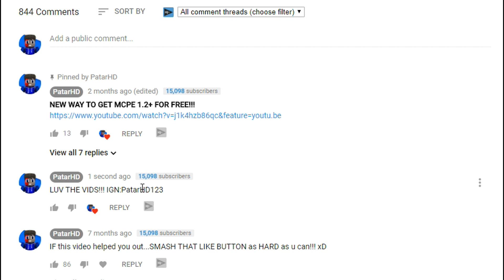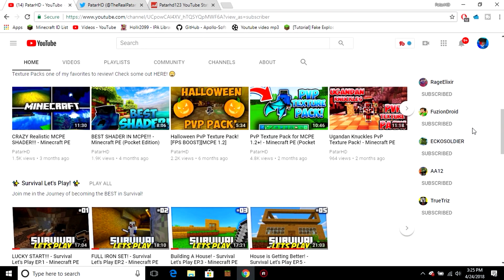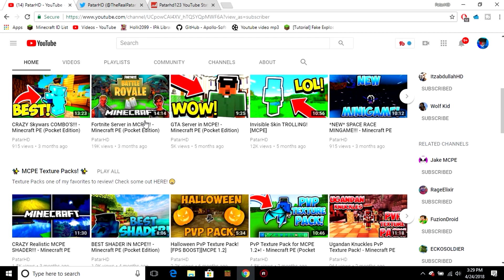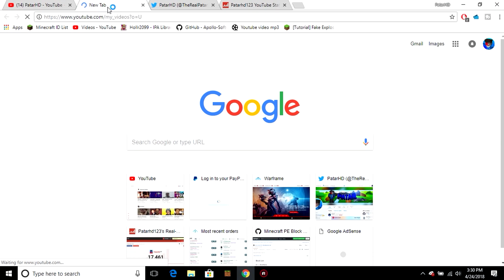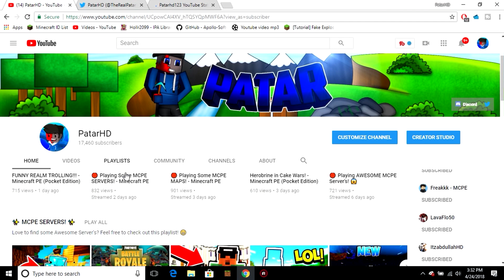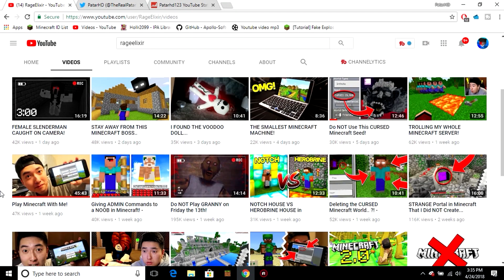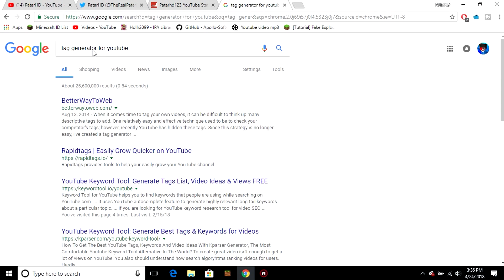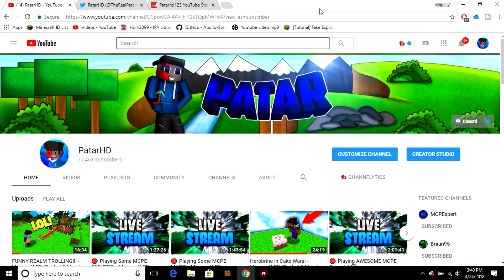📈 How To GROW Your Youtube Channel in 2018!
Turn on the Notificatn Bell to know when my NEW VIDEOS are OUT! 😄
Itwill Just Take you 3 Seconds Of Your Time By SMASHING the SUB BUTTON!!!

Wana Try A Awsome Host One of The Best and Cheap Hosting Companies
So Try CubedHost Again One Of The Best Cheap Hosting Out There in The Internet Check Them Out!

What Devices I Use/Edits/Record

I Record With ~ { Nvidia Shield Tablet & Gaming PC }

Editing App ~ { Sony Vegas Pro 15 }

My Milestone

10 { ✔ }
50 { ✔ }
100 { ✔ }
150 { ✔ }
200{ ✔ }
250{ ✔ }
300{ ✔ }
350{ ✔ }
400{ ✔ }
500{ ✔ }
1000{ ✔ }
1500{ ✔ }
2000{ ✔ }
5000{ ✔ }
10000{ ✔ }
15000{ ✔ }
20000{✘}
50000{✘}
100000{✘}
150000{✘}
200000{✘}